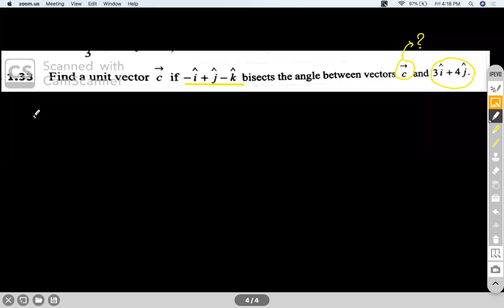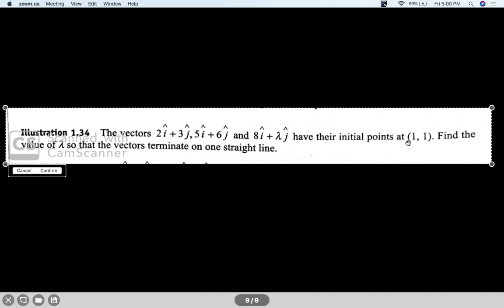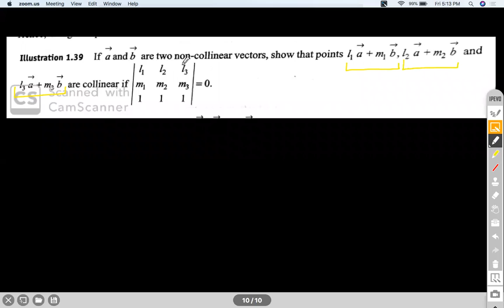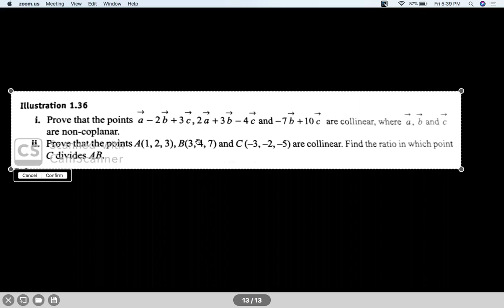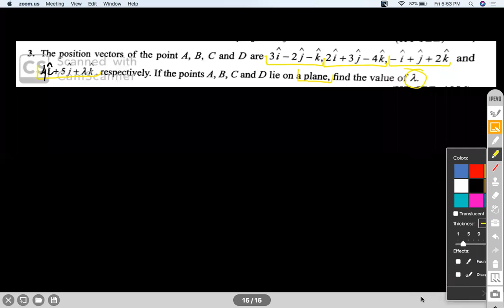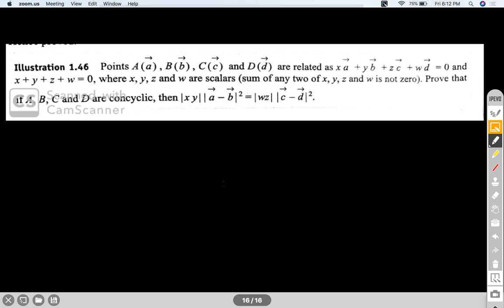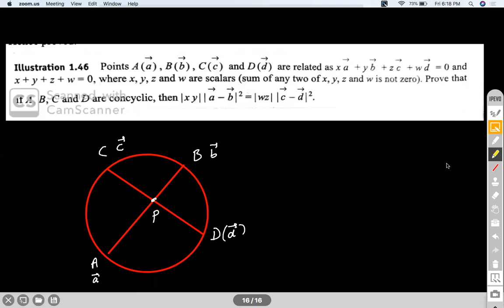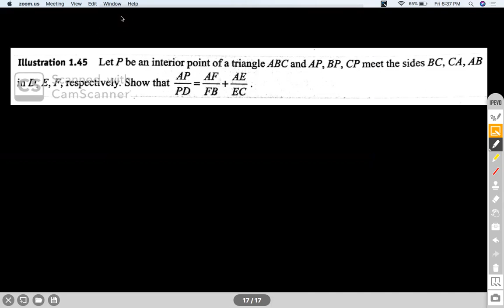HSR XII VECTOR ALGEBRA II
Enjoy Learning!!!

for mock tests and topic wise Daily Practice Sheets. JEE, JEEADV, CentumAcademy JEE2020 LINEAR COMBINATION